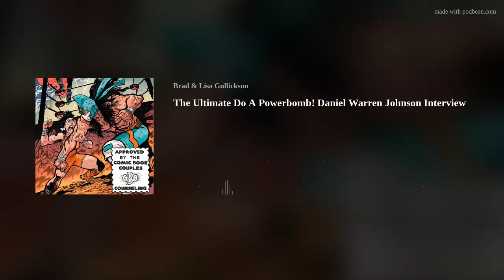The Ultimate Do A Powerbomb! Daniel Warren Johnson Interview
Few comics operate like Do A Powerbomb! Cartoonist Daniel Warren Johnson does his thing (along with genius colorist Mike Spicer), pulling you in with the most incredible, kinetic, and badass panels while slowly engaging your heart and soul. When the comic reaches its jaw-dropping climax, you're shook and probably requiring a little alone time to get all those uncontrollable tears out of your system.
Since the very first issue, we've been championing Do A Powerbomb! We've folded the comic into our all-time favorites, reaching into it and finding ourselves over and over again with every re-read. Daniel Warren Johnson always delivers a wallop with his comics, and yet, we're still surprised when he lands a new blow.
In this episode, we drag DWJ into our ring. The conversation is full-spoilers. So, please, read Do A Powerbomb! in its entirety before venturing any further. We would feel absolutely awful if your experience was spoiled in any way by this discussion. Having once read the comic, we believe our chat with Daniel Warren Johnson will elevate your appreciation for the book. We dig into every aspect of the comic, and Dan is extremely generous with his time and consideration.
We examine Do A Powerbomb!'s unique origins, tied to Johnson's late-in-life discovery of professional wrestling. We talk about how it initially seeped into his Beta Ray Bill mini-series for Marvel Comics and why he was compelled to smash it into this particular familial saga. And, yeah, we go deep into the comic's absolutely bonkers climax and just how the hell he came up with that epic final confrontation. Oh, and we get some cool future book-related news out of Dan as well.
Be sure to follow Daniel Warren Johnson on Twitter, Instagram, and his Website. Do A Powerbomb! is now available in comic shops from Image Comics. It will be available in bookstores everywhere on March 7th.
Relevant Links to our Do A Powerbomb! Convo:
Daniel Warren Johnson on CBCC, talkin' Beta Ray Bill
The Best Comics of 2022 (Part Two)
Join us on March 12th at 4:00 PM at the Alamo Drafthouse in Winchester, Virginia for ourLone Wolf and Cub: Sword of Vengeance screening, co-sponsored by Four Color Fantasies, the Eisner-nominated comic book shop.
Don't forget! Check out the latest episode of The B&amp;B Show, Brad's Picks the 10 Most Anticipated Movies of 2023, HERE.
And, of course, follow Comic Book Couples Counseling on Facebook, on Instagram, and on Twitter @CBCCPodcast, and you can follow hosts Brad Gullickson @MouthDork &amp; Lisa Gullickson @sidewalksiren.
Send us your Words of Affirmation by leaving us a 5-Star Review on Apple Podcasts.
Continue your conversation with CBCC by hopping over to our website where we have reviews, essays, and numerous interviews with comic book creators.
Podcast logo by Aaron Prescott @acoolhandfluke, podcast banner art by @Karen_XmenFan.